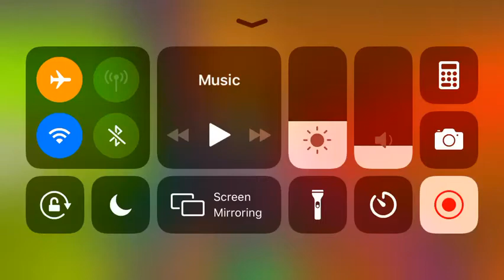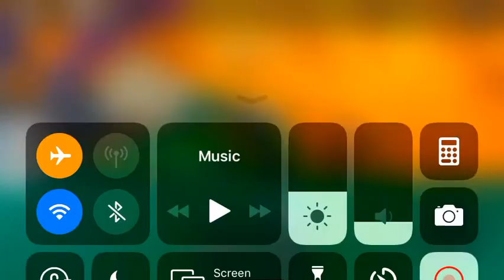Roblox villain tycoon with my sister